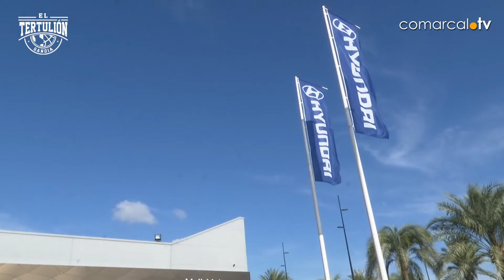EL TERTULION GANDIA 30-09-2022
Ya se nota el sentimiento festero de la firaifestes de Gandia en eltertuliongandia 🥸

No te puedes perder el repaso de la jornada para el fin de semana y los planes para ferias 🎡🎡🥸